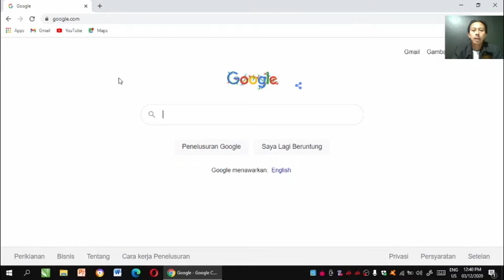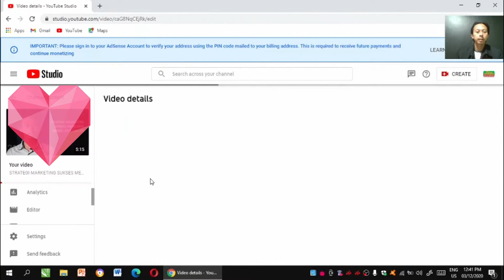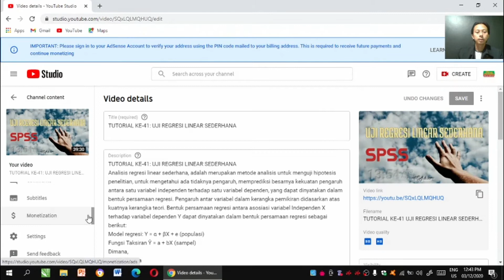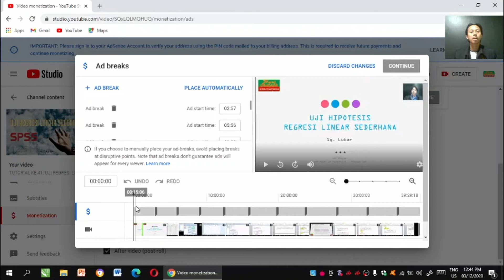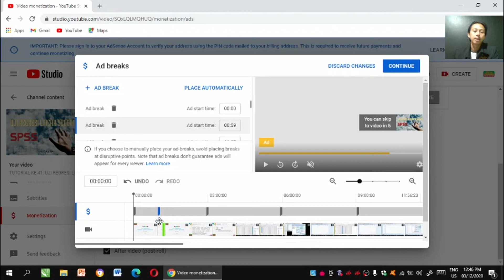CARA MENGATUR JARAK IKLAN MID ROLL DI YOUTUBE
Saat mengupload video berdurasi 8 menit atau lebih, Saudara dapat mengaktifkan iklan di tengah-tengah video (yang disebut iklan 'mid-roll') selain mengaktifkannya di awal atau di akhir video.

Secara default, iklan mid-roll ditempatkan otomatis pada jeda alami di video Anda untuk menyeimbangkan pengalamanan penonton dan potensi monetisasi video Anda. Jika iklan mid-roll tidak diaktifkan sebagai default untuk upload video baru, Saudara dapat mengaktifkannya secara manual di masing-masing video.

Gunakan alat jeda iklan untuk membuat, melihat pratinjau, dan mengedit iklan mid-roll yang ditempatkan otomatis, atau untuk menempatkan jeda iklan secara manual di video. Saudara dapat melakukannya terlepas dari setelan default upload Saudara di tingkat channel.

Penempatan otomatis
Anda dapat menyetel jeda iklan mid-roll otomatis untuk satu video.​

Login ke YouTube Studio.
Dari menu sebelah kiri, pilih Video.
Pilih satu video, lalu pilih Monetisasi.
Aktifkan monetisasi untuk video tersebut jika Anda belum melakukannya.
Di bawah “Lokasi iklan video”, centang kotak di samping “Selama video diputar (mid-roll)”.
Penempatan manual
Anda dapat menyetel jeda iklan mid-roll secara manual jika, misalnya, video Anda sudah disesuaikan untuk menampilkan jeda iklan mid-roll di beberapa lokasi tertentu.

Pilih KELOLA MID-ROLL.
Menambahkan jeda iklan: Klik + TAMBAHKAN JEDA IKLAN. Masukkan waktu mulai iklan, atau tarik kolom vertikal ke waktu yang diinginkan.
Menghapus jeda iklan: Klik Hapus  di samping jeda iklan.
Di bagian kanan atas, klik Lanjutkan lalu Simpan.